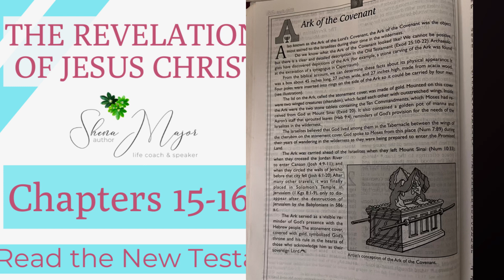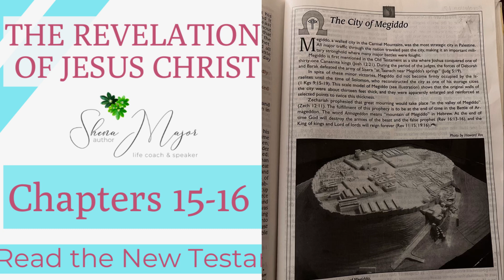The Revelation of Jesus Christ | Chapter 15-16 | Read the New Testament with Me | Coach Shena Major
Join me as I read  chapters 15 & 16 of the The Revelation of Jesus Christ.